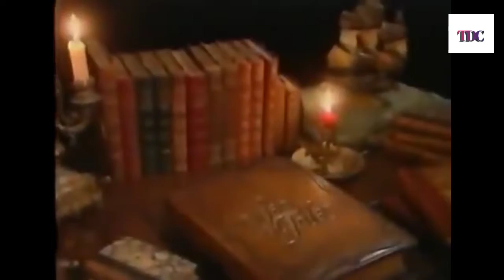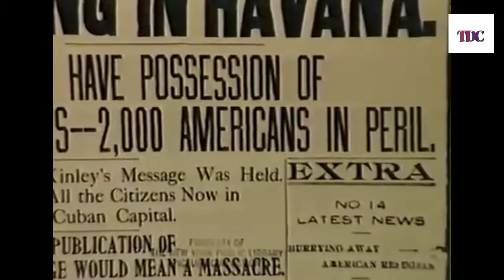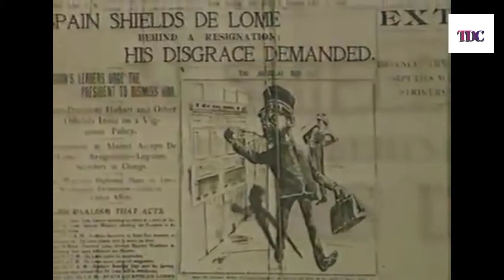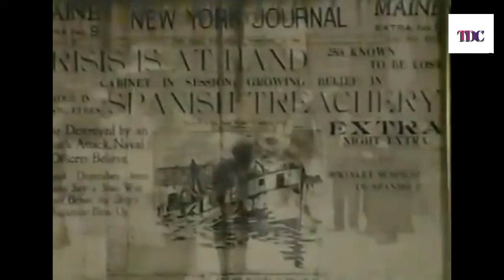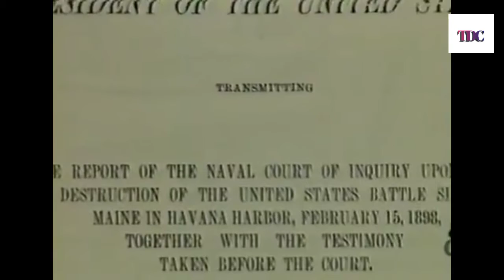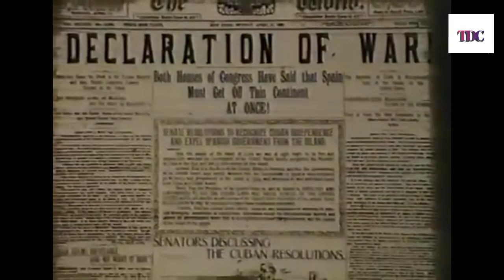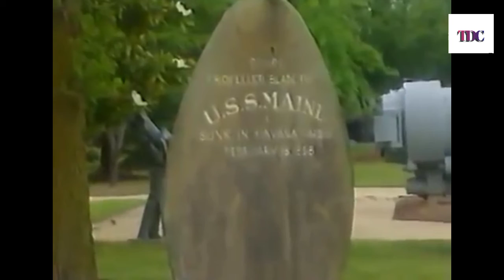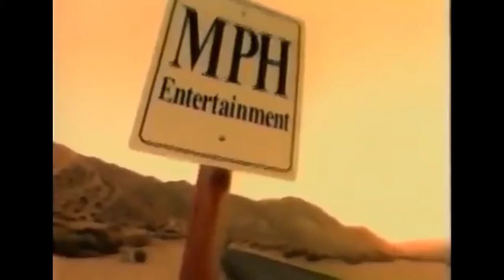The Spanish-American War | History channel documentary | Full documentary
the spanish-american war documentary. history channel full documentary